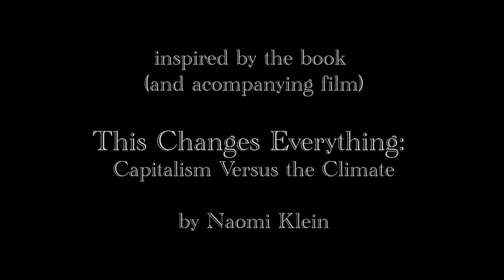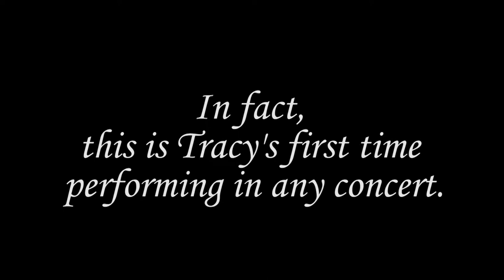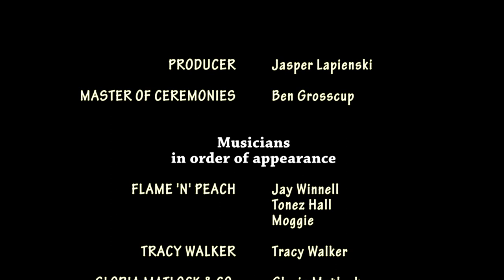The Mid-Season Concert